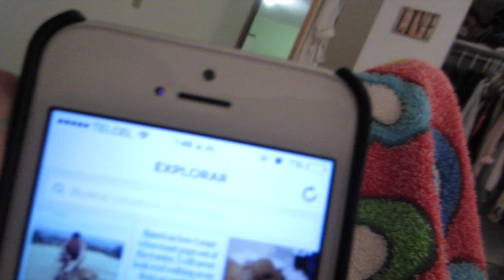Llenos a reventar 19/09/2014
Instagram: franelife ,paqobc y rociobt04
Vine:franelife